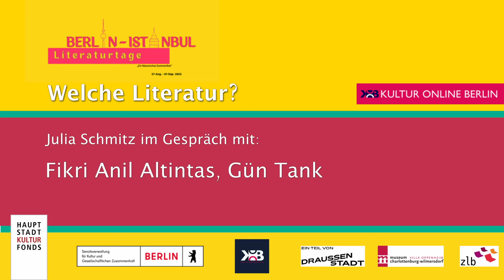"Welche Literatur"; Gün Tank und Fikri Anil Altintas zu Gast in den Berlin Istanbul Literaturtage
📚🌍 Spannende Literaturdiskussion bei den Berlin-Istanbul Literaturtagen! 🌍📚
Gün Tank und Fikri Anıl Altıntaş waren unsere Gäste und haben gemeinsam über das Thema "Welche Literatur" gesprochen und uns neue Perspektiven auf Literatur, Identität und Gesellschaft gezeigt.

Moderiert wurde das Gespräch von Julia Schmitz.
Lasst euch diese Gelegenheit nicht entgehen, euren literarischen Horizont zu erweitern und mit unseren faszinierenden Gästen in den Dialog zu treten.
Künstlerische Leitung: Burcu Argat

BerlinIstanbulLiteraturtage wurden aus den Mitteln des hauptstadtkulturfonds und @draussenstadt @projektfonds_urbanepraxis ermöglicht.